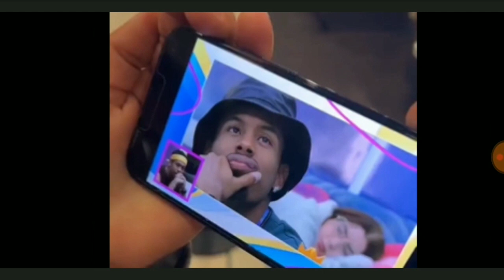JADE VÊ A TRAJETORIA DE PAULO ANDRÉ NO BBB22 E GRITA " MEU CAMPEÃO " / PA FICA SEM GRAÇA - BBB22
CREDITOS:

REDE GLOBO
BBB22